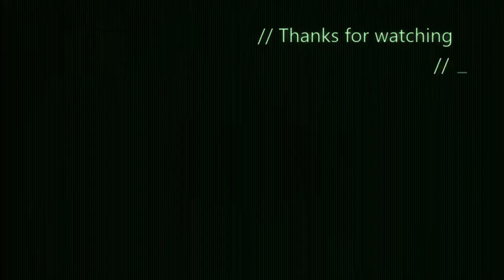Rainbow six siege game play: Lord fuse ace!!!!!